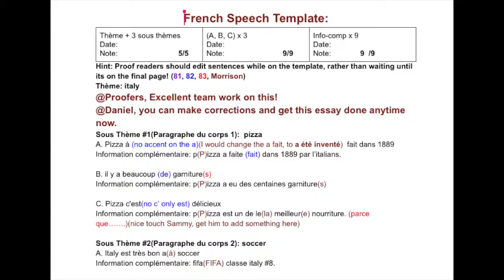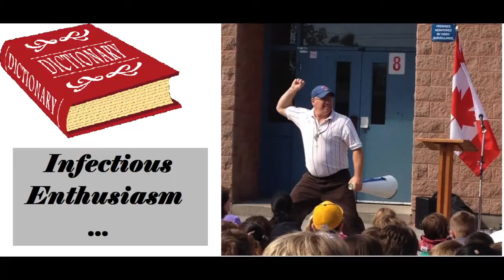Steve Morrison - Professional Educator